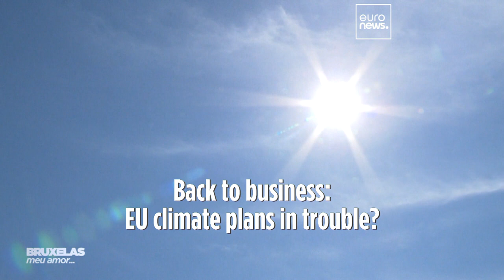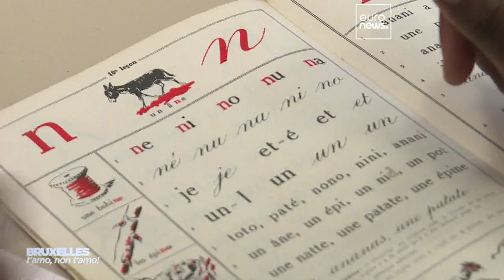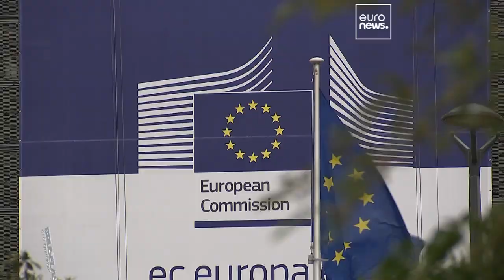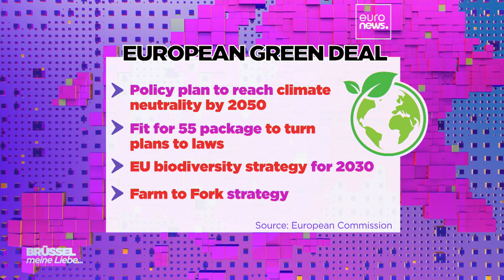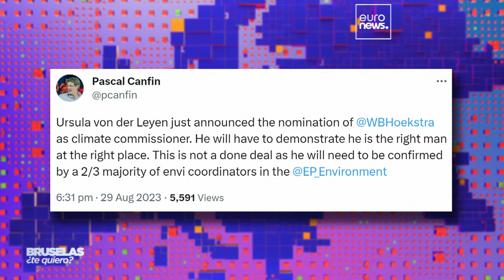Brussels, my love? EU climate chief quits Brussels for national politics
On this edition of Brussels, my love? we ask what problems EU climate plans could face following the departure of Commissioner Frans Timmerman and whether Spanish regional languages including Catalan, Galician and Euskera can become official EU languages.